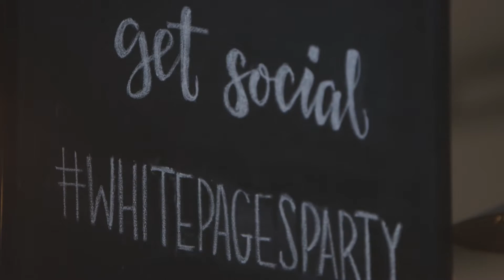WP Real Connections winners: Naomi & Sarah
Meet Naomi and Sarah, the first of our lucky winners to enjoy a weekend away in Melbourne thanks to our Real Connections competition.